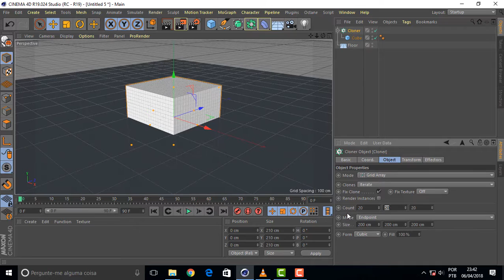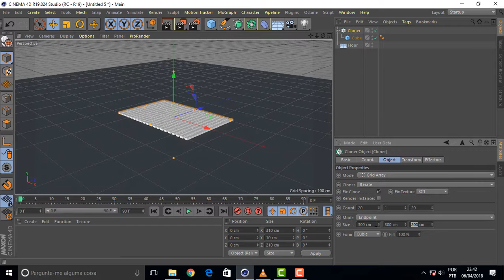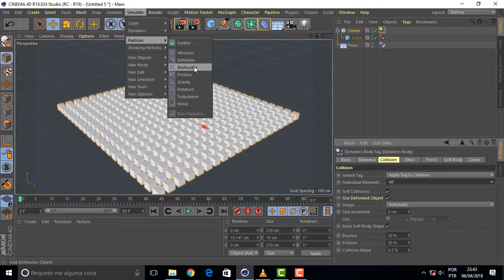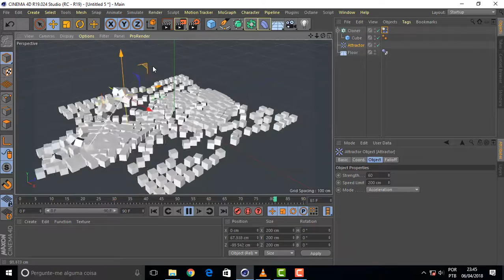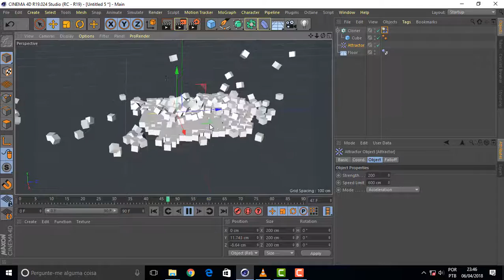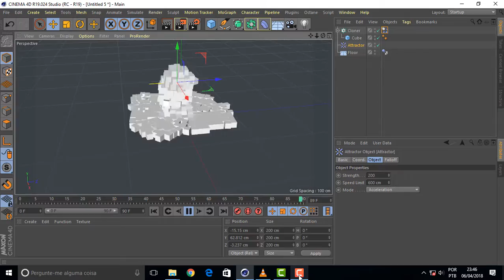what face 085 Attractor